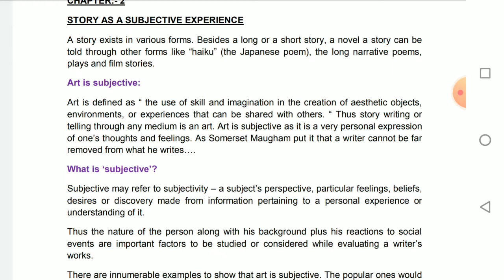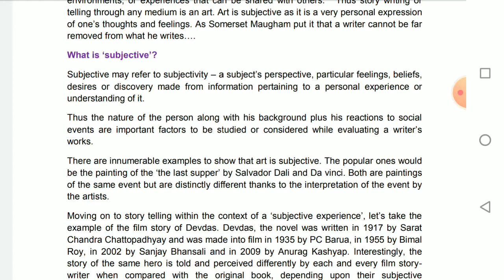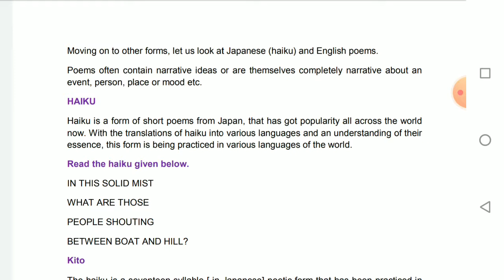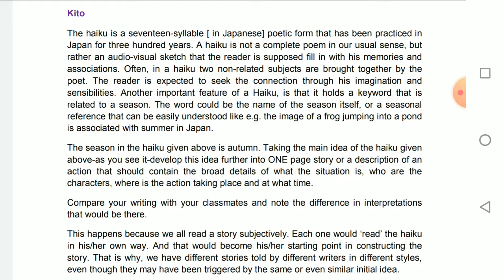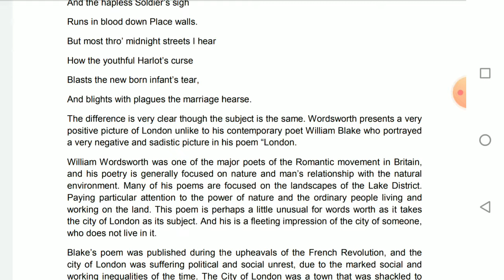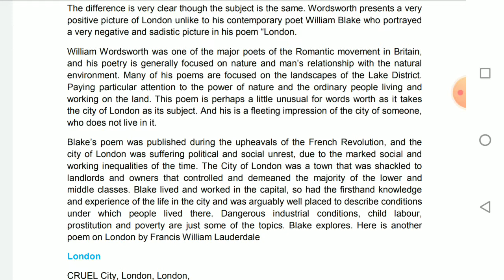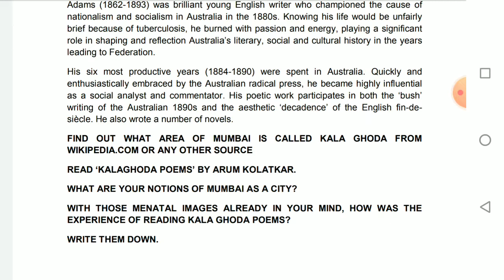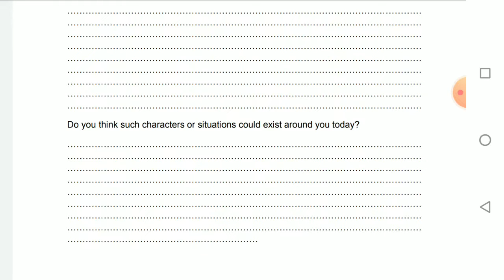Class 11 ll Mass Media Studies ll Unit IV - Ch 2 Story as a Subjective Experience